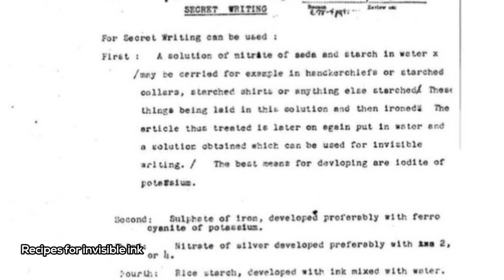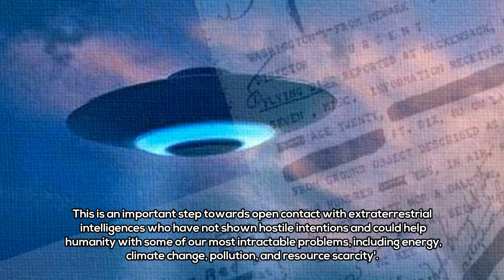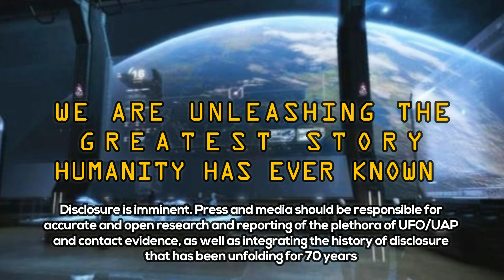E.T. Disclosure Is Imminent and Governments Are Preparing Citizens Says the Disclosure Activists